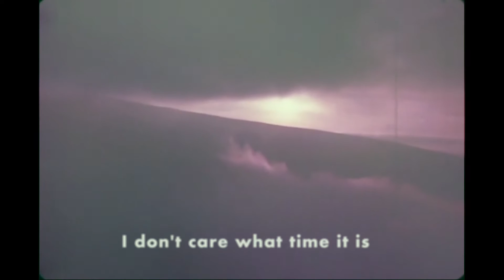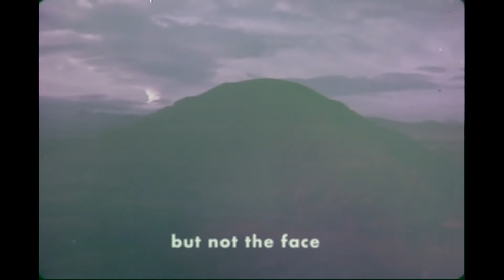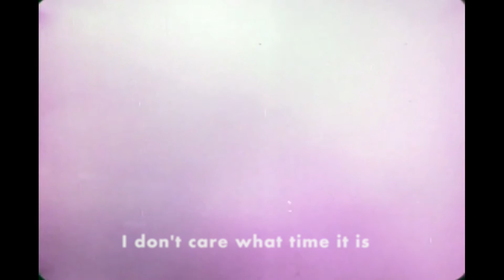Kris Ulrich - Missed Alarm (lyric video)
"Missed Alarm" by Kris Ulrich from the album 'Pacific Central' is available now (Birthday Cake Media)

“When I wrote this song I had not really expected to ever release it. It was kind of a form of therapy writing and demoing this song to work through some lingering feelings I had been having post breakup. When I listened to  the record I felt like it was missing something so I opened up the original demo of this song, added a few more instruments to it and added it to the end of the album as a kind of melancholy lullaby."

Recorded at Oolytone Studios, Winnipeg MB
Engineered by Kris Ulrich
Mixed by Jon Anderson @ Protection Island Studio

Created/Edited by Kris Ulrich
Footage Public Domain

SPECIAL THANKS:
Manitoba Music
Manitoba Film and Music
FACTOR
Birthday Cake Media

SONG LYRICS:

Missed alarm, I’m sleeping in
I don’t care what time it is
Listen to the birds outside the frame
Echo sweet songs off my window pain

There’s stranger in the mirror today
I recognize the clothes but not the face
The tortured kettle finally gives away
All the secrets just like yesterday

In the bushes hidden out of view
That’s where I keep the thought of you
So not to worry everyone I know
With the fact that I can’t let you go